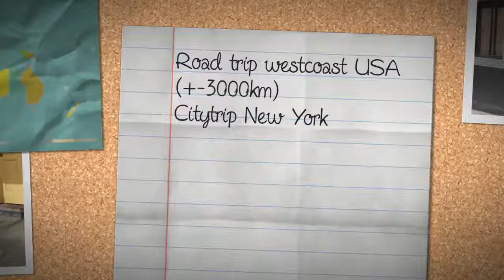Reisverslag road trip westkust VS + Citytrip New York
San Francisco
Yosemite National Park
Death Valley
Las Vegas
Grand Canyon
San Diego
Los Angeles
New York